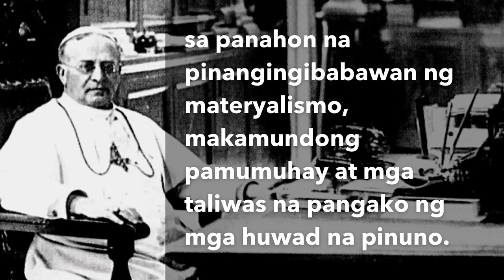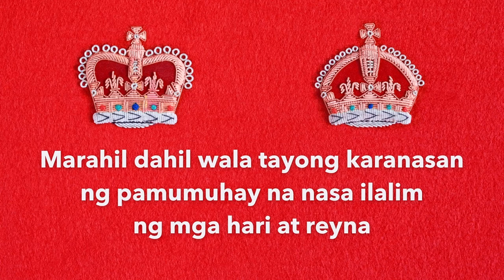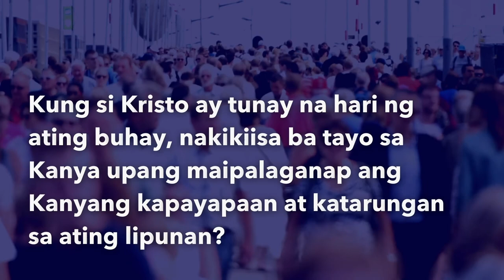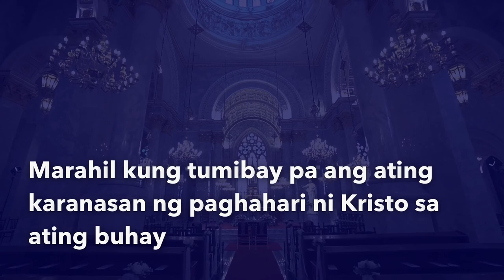Simbahagi: Pista ng Kristong Hari